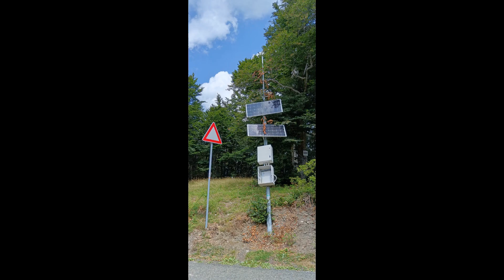Nave del Penna 24 07 HD